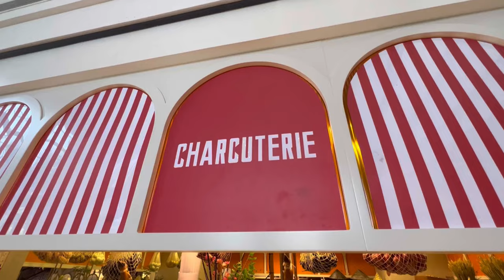MINA KITCHEN, THE WESTIN, DUBAI - WALKTHROUGH TOUR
A walkthrough tour of Mina Kitchen, The Westin Hotel, Dubai!

We hope your find it helpful!

Music 'Sunny' by Iksonmusic